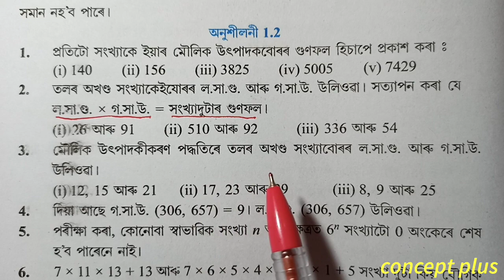Class 10 Maths Exercise 1.2 Q 3 Chapter 1 in Assamese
Class 10 Maths Chapter 1 Exercise 1.2 NCERT CBSE SEBA  Assamese medium.   Q3  i ii iii are fully solved in this video with explanation in assamese. The chapter is taken from Class 10 Mathematics new book ncert cbse scert state board examination || concept plus . . . . . . . . . .